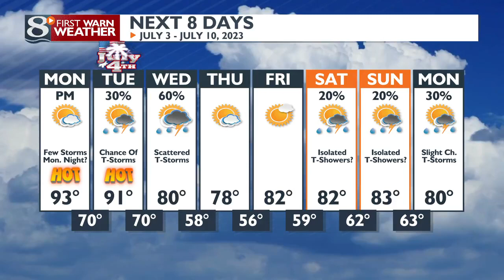Emily says goodbye